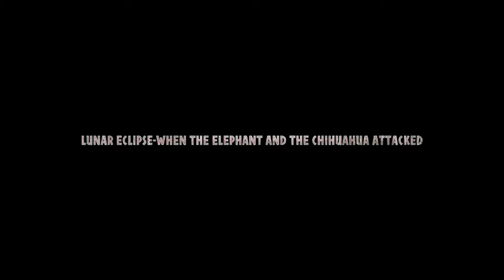Lunar Eclipse-When the elephant and the chihuahua attacked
This video is about Lunar Eclipse-When the elephant and the chihuahua attacked